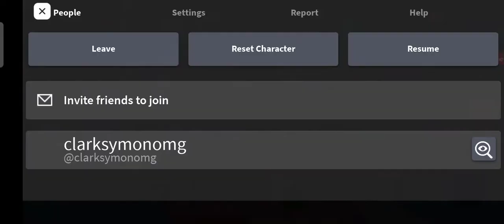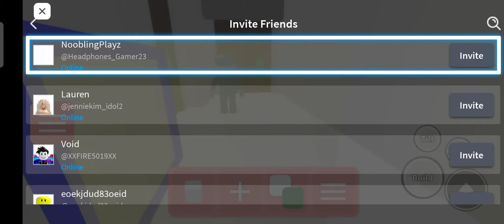Roblox piggy build mode part 2!